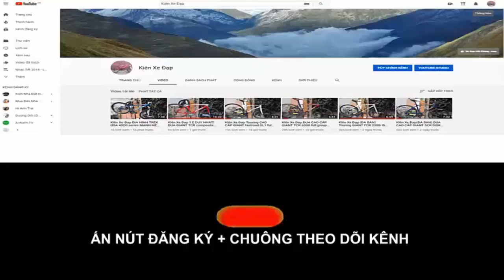Kiên Xe Đạp SIÊU PHẨM CARBON JAVA FEROCE 8kg hiệu Ý gruop 105 giá ĐÃ BÁN zalo 0975709943